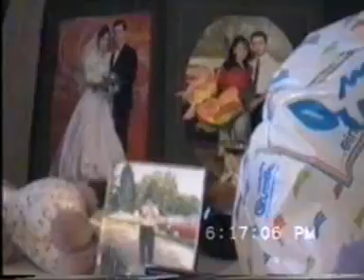ferdi doğum günü ve sıla